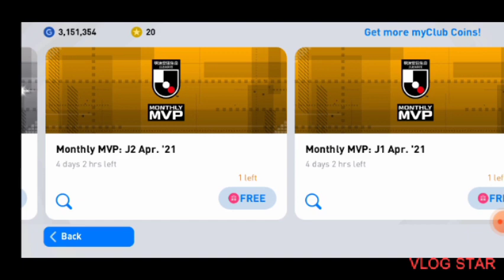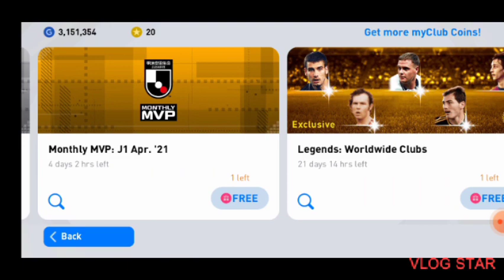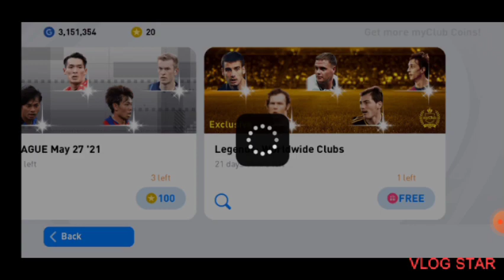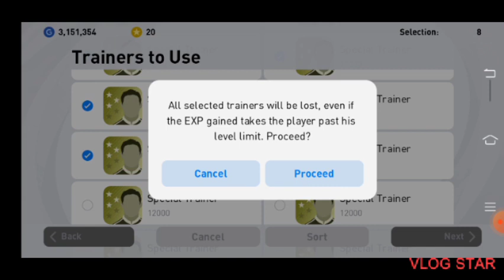K.miura legend pack opening 🔥king kazu🔥🔥/pes gaming